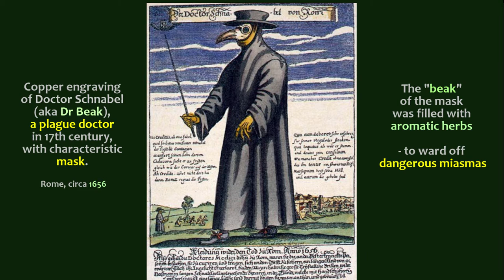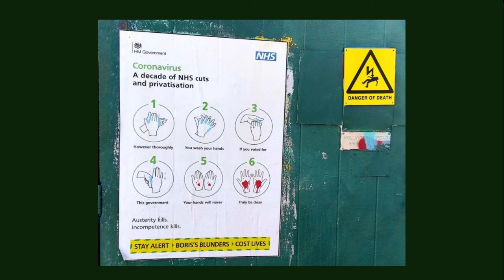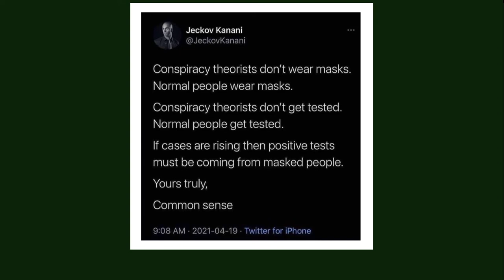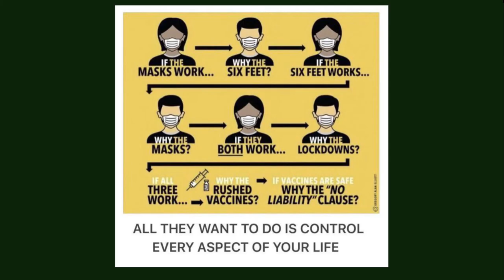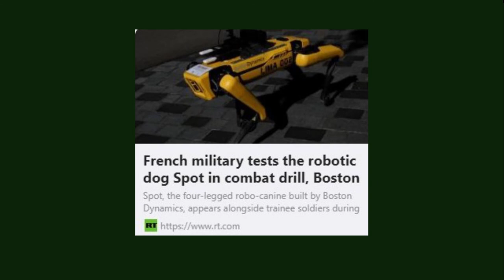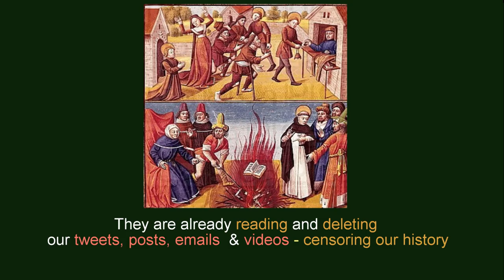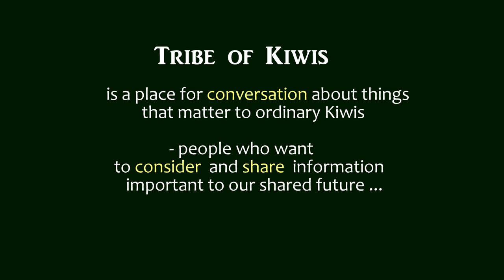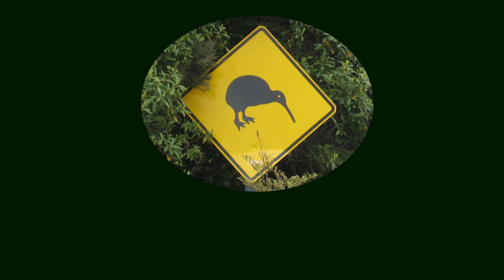Ep 6 Memes from the 'Pandemic' (set to Reggae song "Lucky Guy")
Ep 6:  Key themes of the 'pandemic'' told through social media memes (with music).
All SOURCES and LINKS are in the Show Notes below (click on "SHOW MORE")

Time Stamps
0:00   Intro
0:45   Memes from the 'pandemic''
6:07   Outro

IMAGES:

- Plague doctor - Copper engraving of Doctor Schnabel (i.e., Dr. Beak), a plague doctor in seventeenth-century Rome, circa 1656 [ex Wikipedia] Public domain
- Meme images - circulating on social media - Public domain

LICENCED CLIPS - AUDIO &  VIDEO

- In Intro & Outro:
  - “The Last Days” Lyrics, music and performance © S Stevenson (with permission)
  - “Sunrise” video - Bellergy (Pixabay licence)